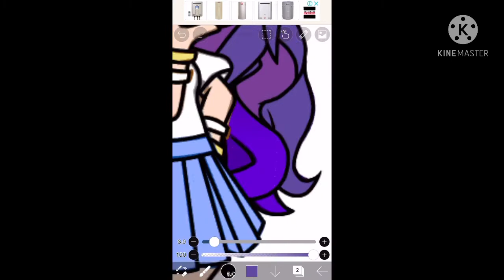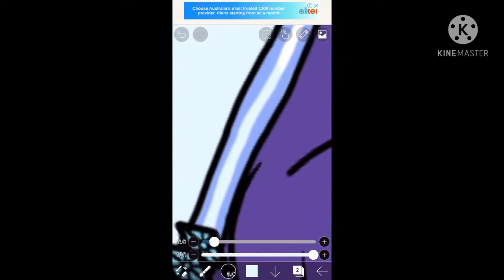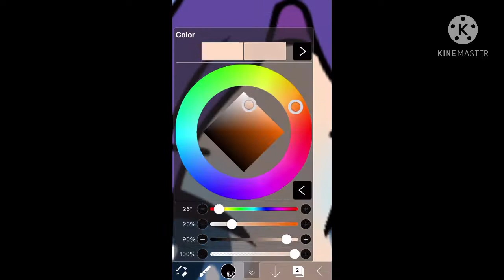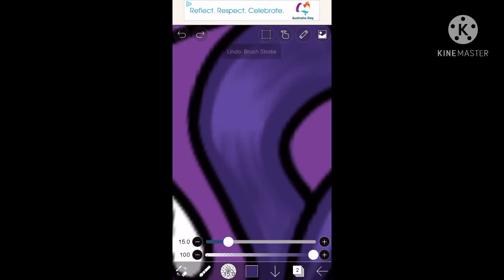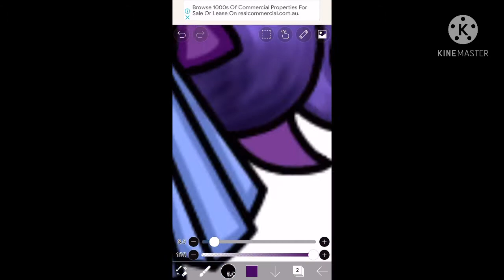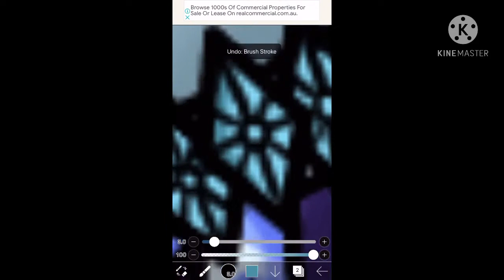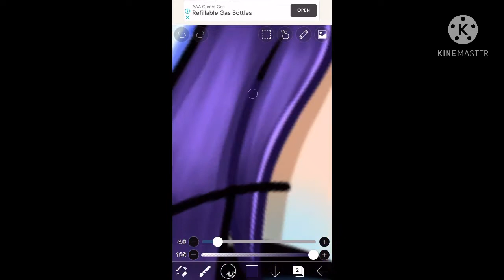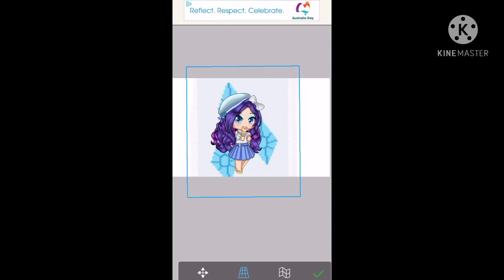MLP Rarity Equestria Girls remake // Speededit